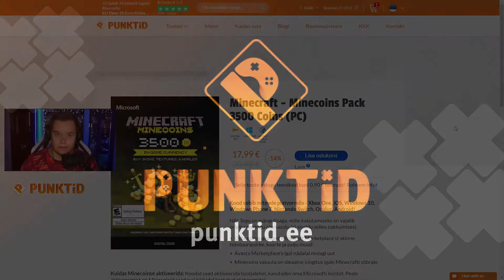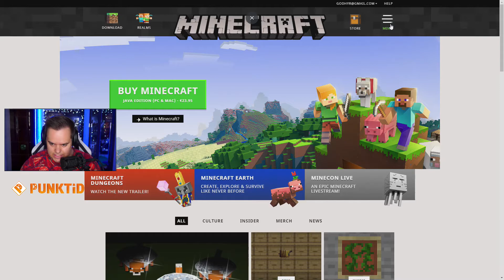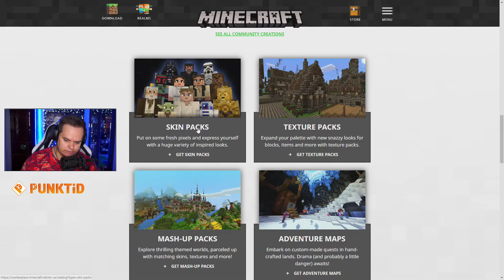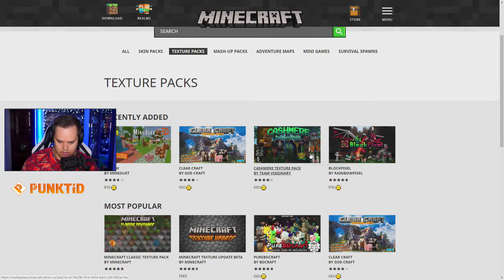Mida teha Minecrafti rahaga, Minecoins?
Minecraft on maailma üks kõige populaarsemaid mänge, aga kas teadsid, et ka sellel on oma mängusisene valuuta? Kuidas seda kasutada ja millist manti selle eest saab?

Minecoinsid on aktiveeritavad erinevatel platvormidel (Xbox One, iOS, Windows 10, Windows Phone 7, Nintendo Switch, Oculus, Android), aga selleks peab kasutama Microsofti kontot!